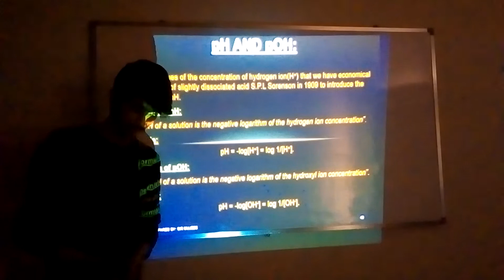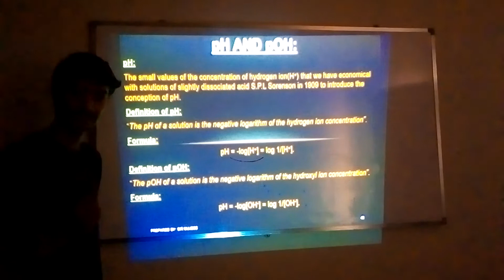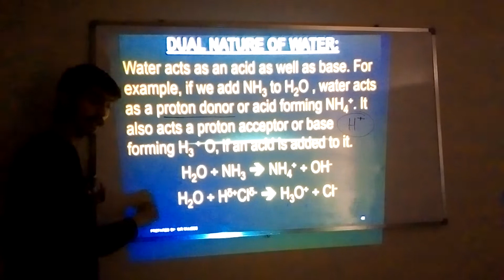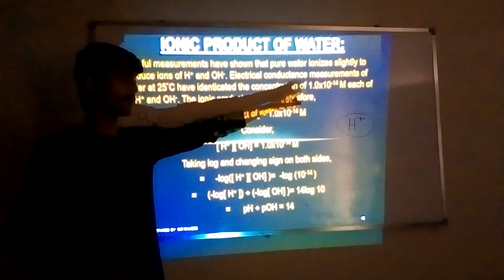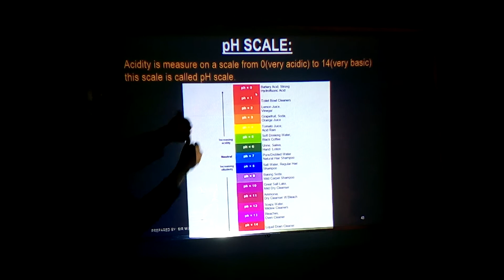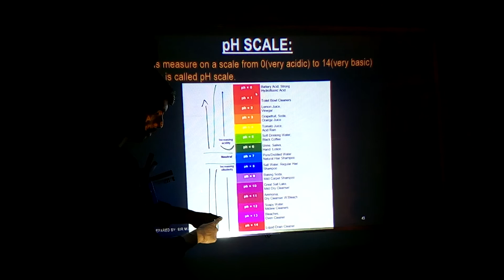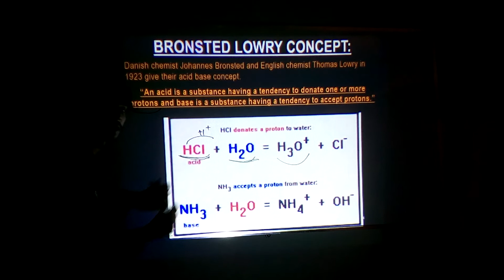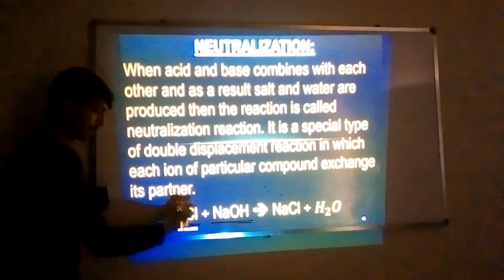XI: Chap 7 : pH , Water and it's Nature , Bronsted theory and Neutralization By Sir Mujeeb Hussain.